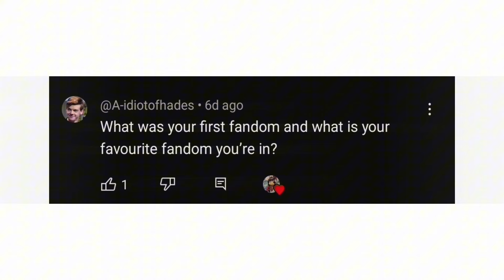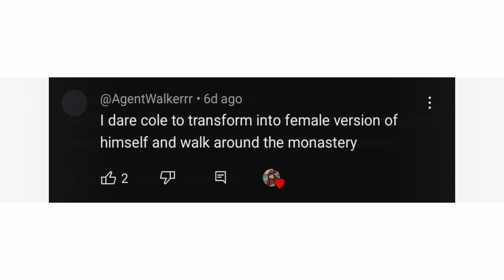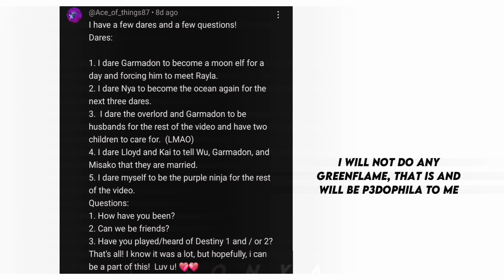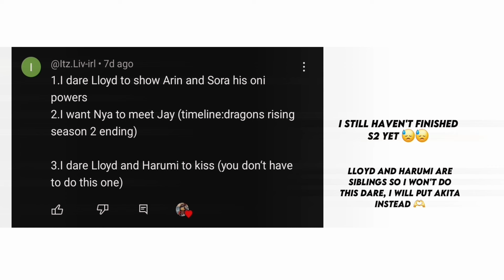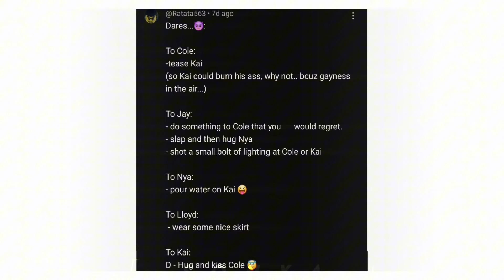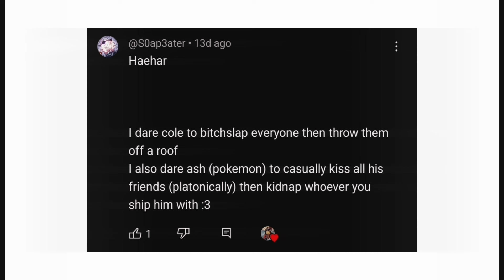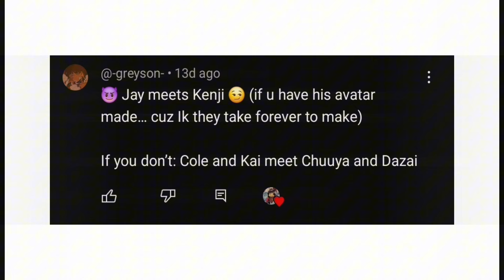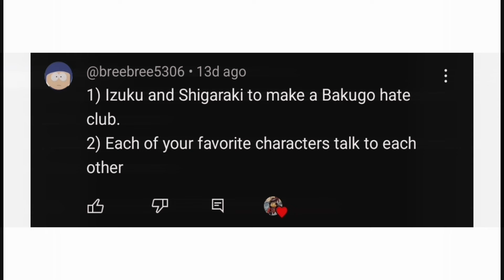✦ "𝗙𝗮𝗻𝗱𝗼𝗺𝘀 𝗱𝗼 𝘆𝗼𝘂𝗿 𝗗𝗮𝗿𝗲𝘀 𝗮𝗻𝗱 𝗤𝘂𝗲𝘀𝘁𝗶𝗼𝗻𝘀" !! ✦ // Multie Fandom // Late 44k sub special // 💕彡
꒰ 🦋 ꒱ . . ⇢ ˗ˏˋ [ 𝘤𝘳𝘦𝘥𝘪𝘵𝘴 ] ･ﾟˊˎ :

Trend Credits: I wasn't inspired.

꒰ 🦋 ꒱ . . ⇢ ˗ˏˋ [ 𝘧𝘢𝘲 ] ･ﾟˊˎ :

↳ 𝙦 :: Name?

         𝙖 :: Sonya

↳ 𝙦 :: How Many Subs?

         𝙖 :: 44.4k ☆

↷ ♡︎ 𝘽𝙡𝙪𝙚𝙎𝙠𝙮 :: cxlescakex